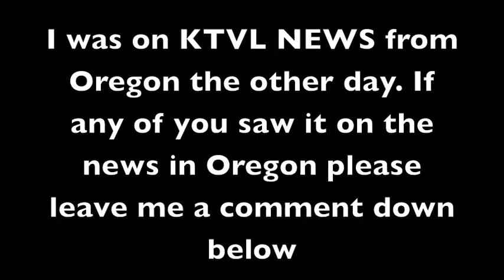Tsunami hits Oregon!!! JesusRecovery was on KVTL NEWS on March 11th 2011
Residents living near beaches along the Oregon coast evacuated their homes Friday morning, and gift shops and other businesses stayed shuttered as a tsunami surged across the Pacific following a massive earthquake in Japan. Some evacuees in Seaside drove into a hilly area overlooking town to wait for the predicted big waves, which were expected to hit the Oregon coast between 7 a.m. and 8 a.m. Streams of eastbound traffic were reported on some roads near the coast as residents sought higher ground, and long lines were reported at some gas stations.

Coastal communities were bracing for waves of up to 6 feet that could cause damage.

Schools up and down the coast were closed.

Beats by Dr. Dre studio solo tour heatsbeats p-diddy Bose YAMAHA PIONEIR Love the way you lie eminiem recovery rihanna vevo 2010 hip-hop sad depressing cool no afraid Iphone4 iphone3g iphon3gs ipod touch ipod ipad  jailbreak unlock SIM free Blackra1n Sprit iOS4 Apple windows macbook mackbook pro mackbook air iMac AppleTV Microsoft Zune ZuneHD youtube how to tutorial nike adidas Lady GaGa B.O.B EMINEM Nicki minaj Jason Derulo  Ke$sha Jiu-jitsu Rickson Graie Korn Gracie Fedor Emelianko Mirco